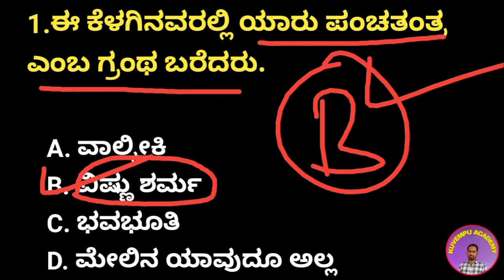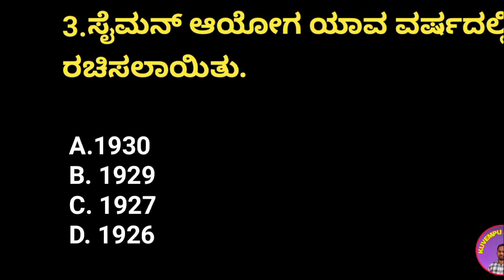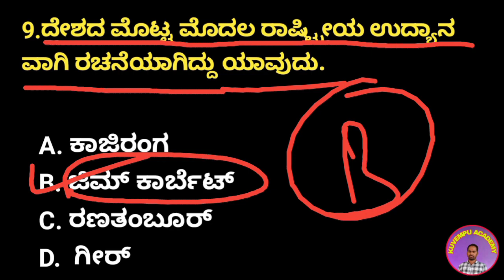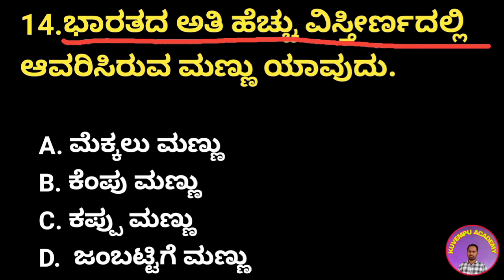ವಿವಿಧ ಸ್ಪರ್ಧಾತ್ಮಕ ಪರೀಕ್ಷೆಗಳಿಗೆ ಸಂಬಂಧಿಸಿದ ಮಾಹಿತಿಗಳೂ by ( vakil chavan sir ) " kuvempu academy "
ಹಿಂದಿನ video ವನ್ನು ನೋಡಲು ಈ ಕೆಳಗಿನ ಲಿಂಕ್ ಮೇಲೆ ಕ್ಲಿಕ್ ಮಾಡಿ